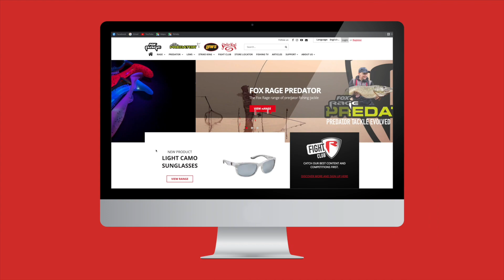Hier fangt ihr BARSCHE und HECHTE im Spätsommer! | Raubfischangeln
Die Sommerzeit kann wirklich zäh sein.. besonders wenn die Temperaturen über eine lange Zeit hinweg konstant heiß sind.
Oftmals ist es dann extrem schwer Hechte und Barsche zu überlisten.
Allerdings gibt es einige Gewässer in den es den Fischen nichts auszumachen scheint, wenn das Wasser sehr warm ist.
Dazu gehören die Bodden im Norden Deutschlands.
Unser Guido befischt diese Art von Gewässern seit mehr als 20 Jahren durch seinen Beruf fast täglich. Diesen Erfahrungsschatz teilt er gerne mit Euch.
 In diesem Video zeigt er daher  wie auch ihr erfolgreich am Bodden Barsch und Hecht fangen könnt!

Wenn Sie das Raubfischangeln lieben, dann ist Fox Rage TV genau das Richtige für Sie. Unser Kanal zeigt Einblick ins Befischen der verschiedensten Arten, von Hecht, Barsch und Zander bis hin zu Wels, Rapfen und Döbel, mit fachkundigen Tipps und Taktiken von unseren Teamanglern, um Ihnen zu helfen, mehr und größere Fische zu fangen.

Die Fox Rage Videos präsentieren auch unsere neuesten Angelgeräte, Produkte und Innovationen auf Räuber, wie Kunstköder, Ruten, Rollen, Geflochtene Schnüre und Zubehör unserer Marken Fox Rage, Lew’s, Strike King, Fox Rage Cat und Fox Rage Predator.

Wir bieten etwas für jeden Raubfischangler. Vom Anfänger, der die Grundlagen wie Dropshot und Jiggen kennenlernen will  oder für die Auswahl des richtigen Köders und Angelplatzes Tipps braucht, bis hin zum erfahrenen Fischer, der sein Angeln auf die nächste Stufe bringen will, unsere Videos können dabei helfen.

Mit neuen Kunstköder- und Raubfischvideos, die laufend hochgeladen werden, helfen wir dem Angler nicht nur, mehr und größere Fische zu fangen, sondern mehr aus seinem Angeln herauszuholen.